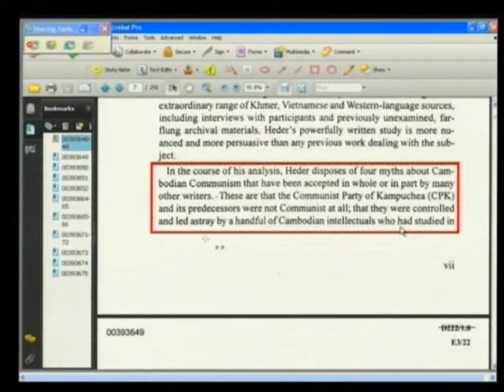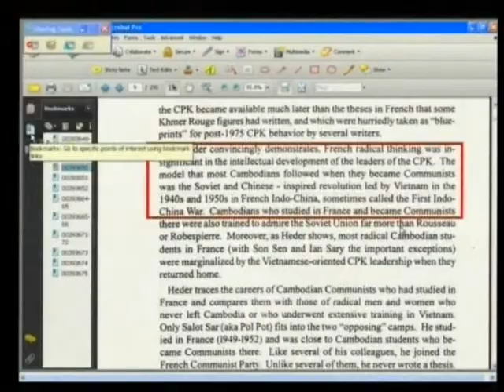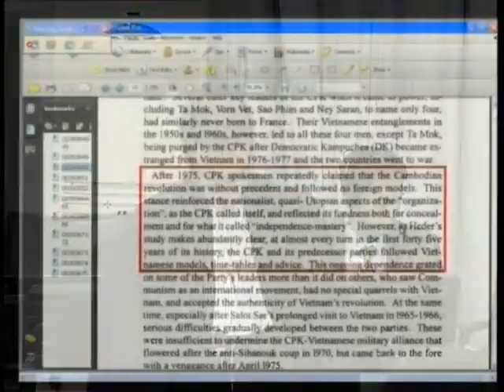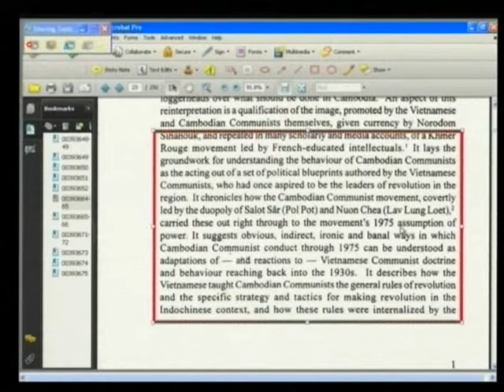Short Philip 2013 05 08 S4 FL KH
Short Philip